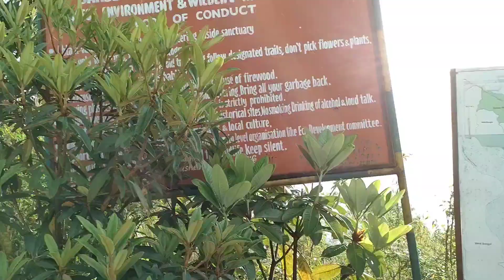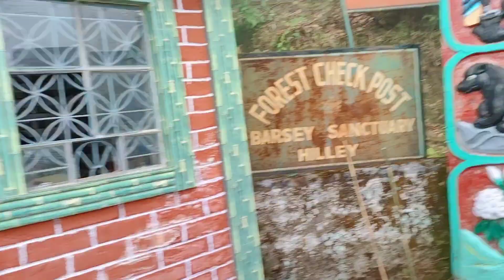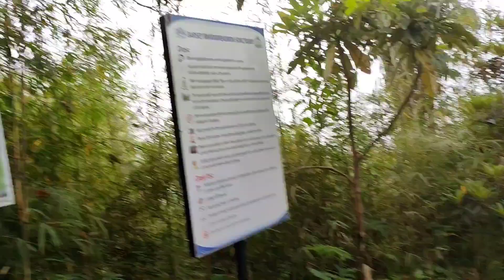College Excursion: Day 2 || Hilley To Varsey Trekking 🏔️|| Traval Vlog 🏞️ Bengali Vlog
Hello everyone,
I'm Ishani Paramanik.